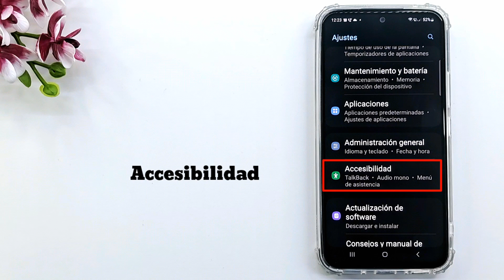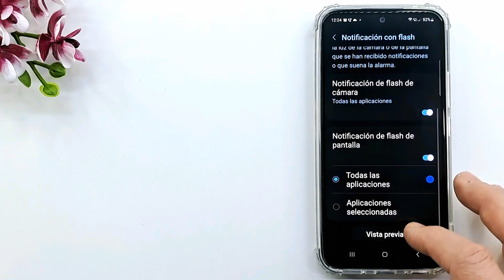SAMSUNG A54 A34 Activar notificación flash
En este video tutorial te mostraré cómo activar las notificaciones flash en Samsung Galaxy  A54 A34.